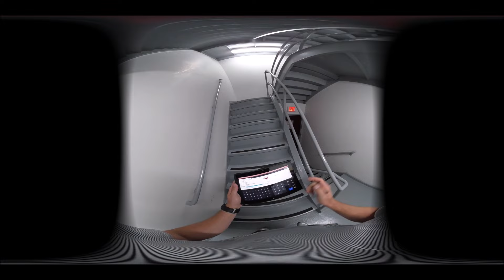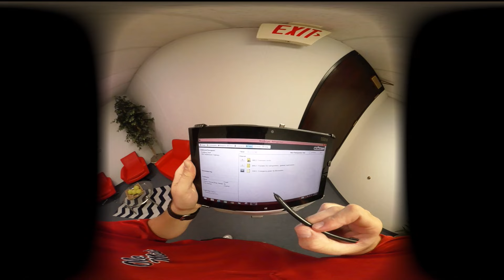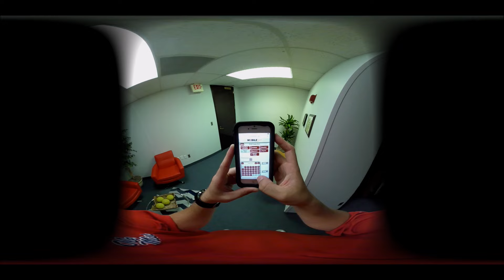MobileEyes Virtual Inspection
MobileEyes virtual reality user perspective

User-friendly inspection software for pre-plans, engine company inspections, life-safety inspections, fire system inspections, and more.